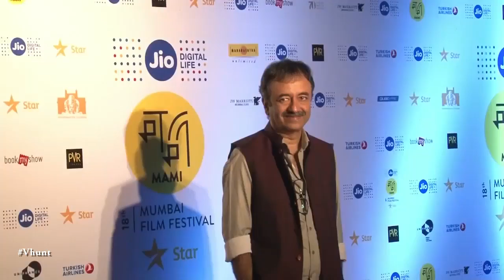Dutt Teaser To Have 100 Million Views | Latest Bollywod Movie Gossips 2018 English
Dutt teaser to have 100 million views it seems and is all set to unveil on Tuesday. This will be aired on 80+ channels. This will be followed by an additional 60 channels across English, Hindi, and Regional languages the next day, that would encompass the TV audiences across all key markets like Maharashtra, West Bengal, Punjab, UP-Bihar, Gujarat along with the 4 south territories. The simulcast would reach out to 100mn+ unique TV viewers in India, making it the highest ever viewed movie teaser! it seems. Film starrign Ranbir Kapoor. Written and directed by Rajkummar Hirani.